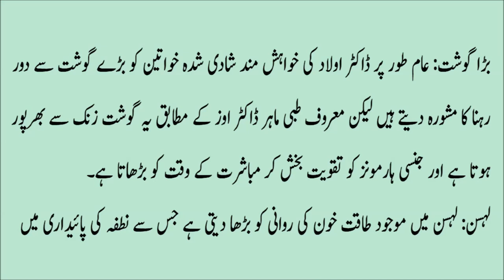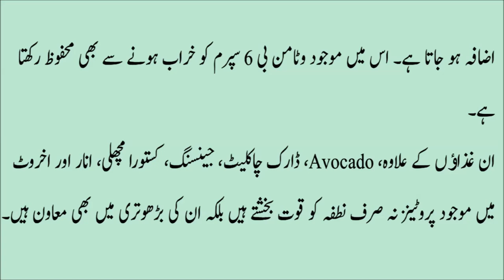Good food for men in urdu